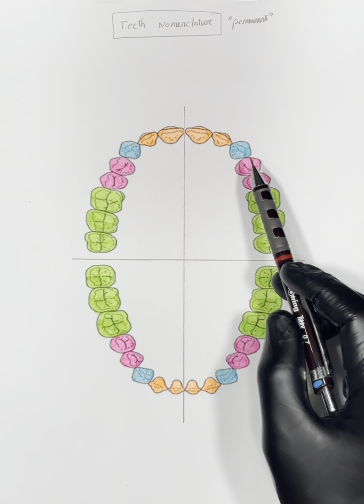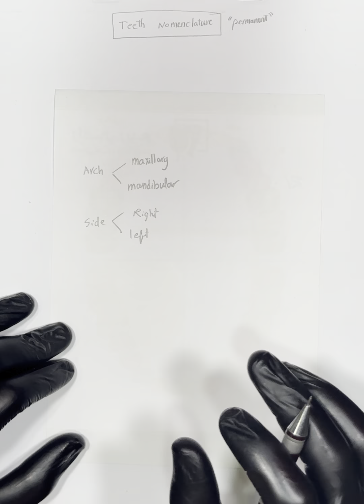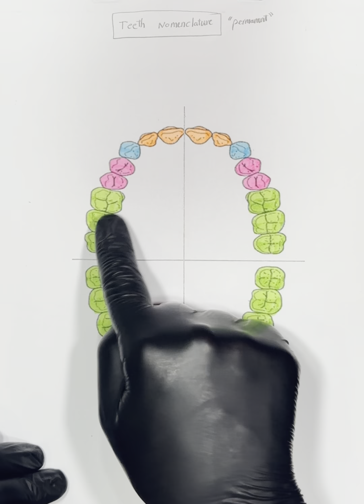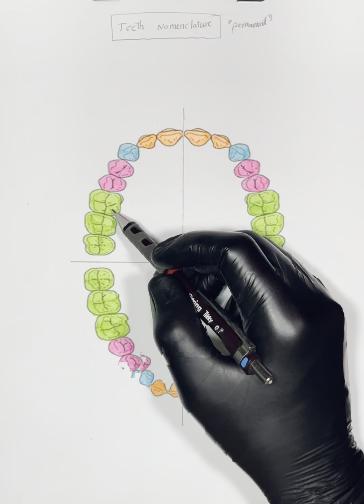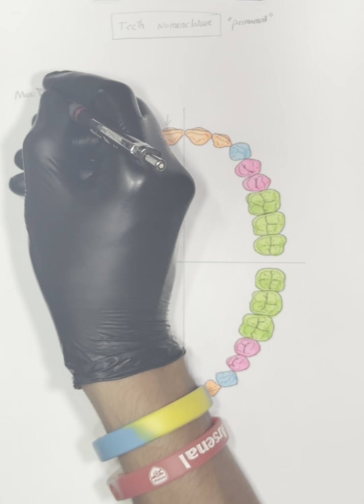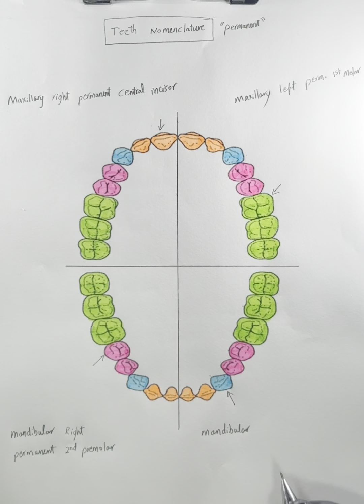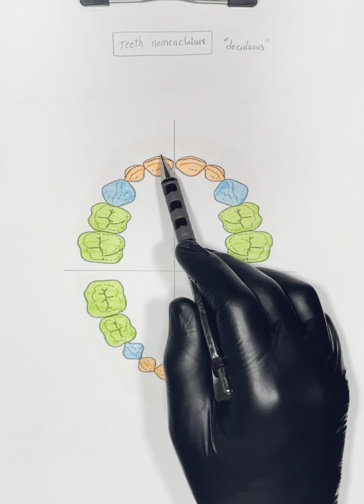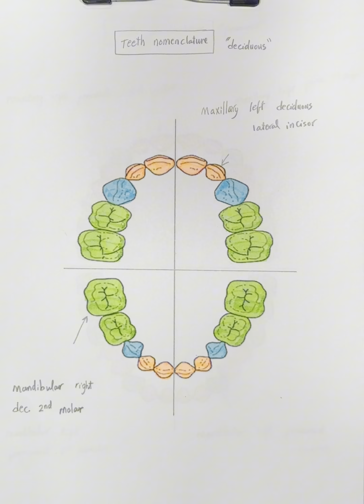Teeth nomenclature - تسمية الأسنان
في الفيديو دا هنتعلم ازاي نسمي الأسنان